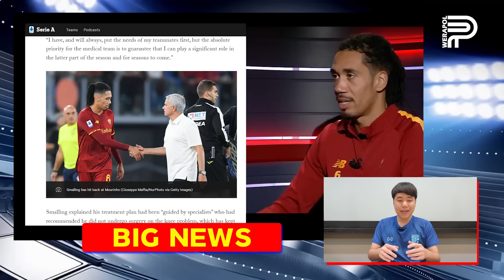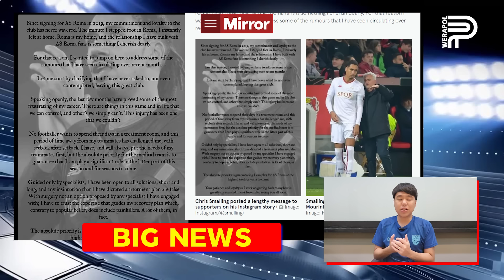สื่อแนะ ! TUCHEL เหมาะแทน TEN HAG | ป๊อป วีระพล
เดลี่ เมล์ แนะ ผีควรเซ็น โธมัส ทูเคิ่ล แทน เทน ฮาก